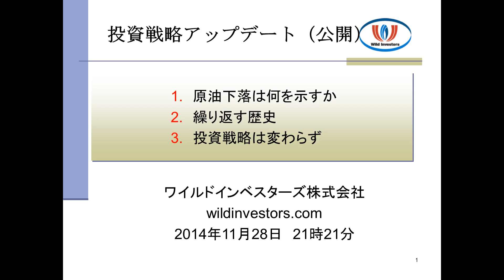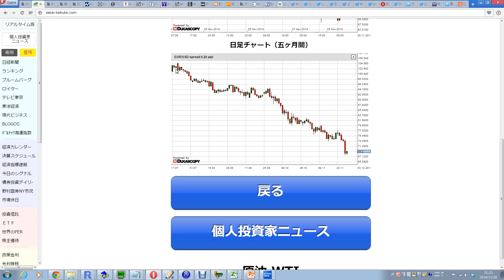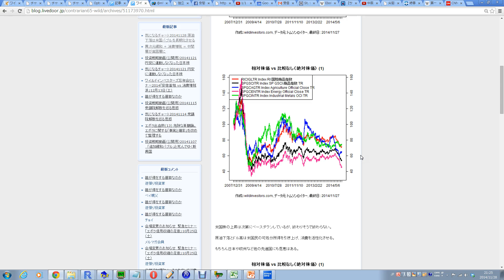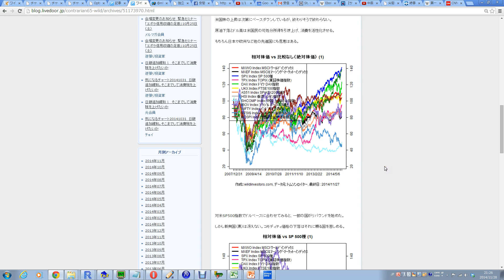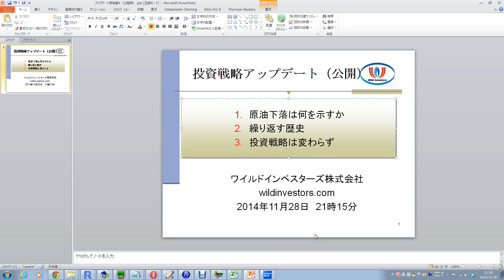投資戦略アップデート（公開用）20141128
1.　原油下落は何を示すか
2.　繰り返す歴史
3.　投資戦略は変わらず

ヘッジファンドバンキングの弊社サービス内容。

気になるチャート20141128 原油下落は米国バブルを長期化させる